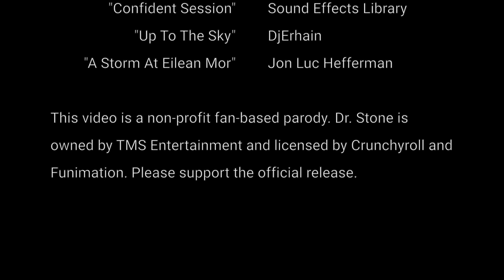Dr. Stone Abridged: Episode 17 - Operation: Repopulation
The Dr. Stone Abridged Parody continues as we learn about the fate of Smart Dad and the rest of his space crew. Back in present day, Panda delivers some daunting news!